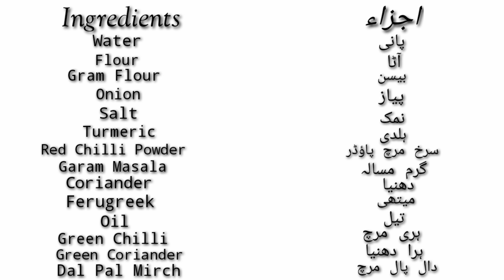Missi Roti Recipe | How To Make Missi Roti Recipe | مسی روٹی بنانے کا طریقہ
For More Food Recipes Videos.